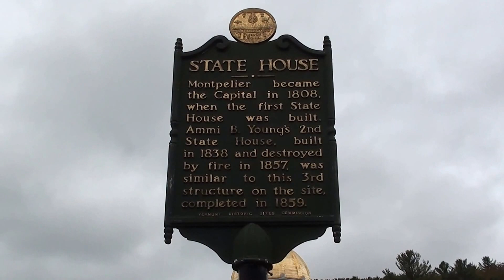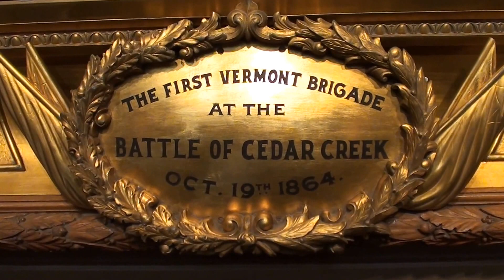USA: Montpelier, VT 9/19/16